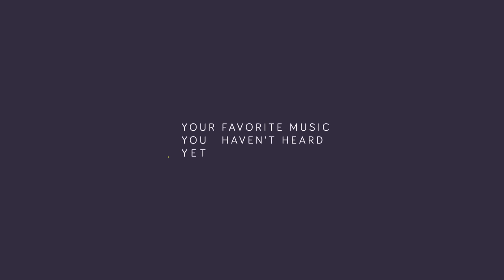DJ Snake - Here Comes The Night ft. Mr Hudson [Exclusive]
So I wasn't going to upload any more songs off DJ Snake's album but I HAD to upload this one. It's just so amazing - I don't think I need to speak any more about "Encore". It's definitely my favorite album of the summer. Hope you all enjoy! :)